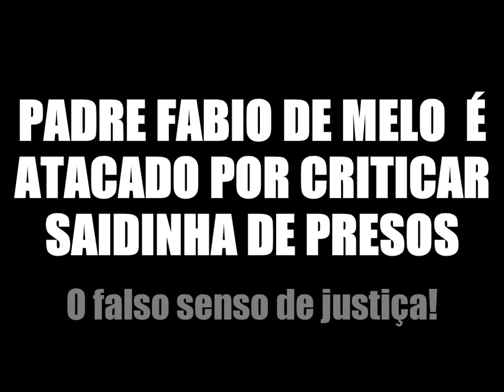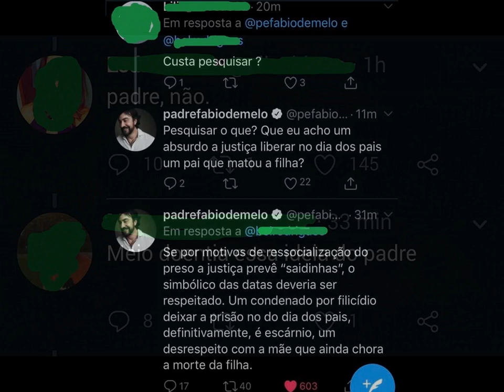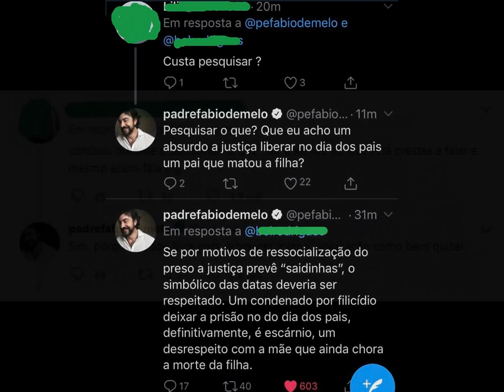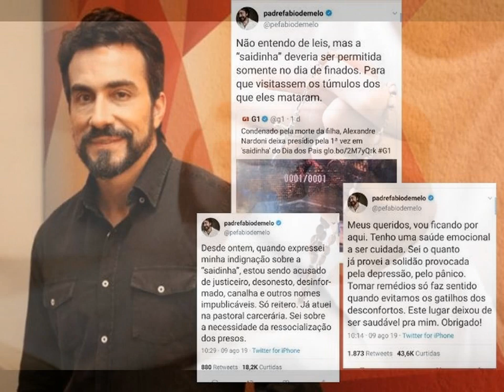PADRE FABIO DE MELO É ATACADO POR CRITICAR SAIDINHA DE NARDONI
Atacam Padre por não concordar com saidinha de dia dos pais para quem matou a filha!
É A ÉPOCA QUE TEMOS QUE PROVAR QUE A GRAMA É VERDE E QUE A TERRA É UM GLOBO!